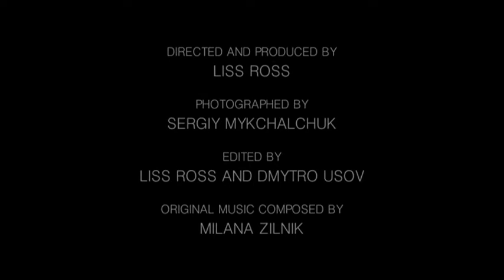The Arctic & Antarctica_Trailer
THE ARCTIC & ANTARCTICA
A FILM BY LISS ROSS

Do you think this is just land covered with snow? These are not simply snow deserts; this is one more continent and one more ocean for you to marvel at. It is a gift. A very special gift to humanity, every single one of us. They are the Arctic and the Antarctica; we live between their poles. We breathe the same air, see the same sun and observe the common equilibrium of nature’s forces. The only possible answer to this gift is….. gratitude.

LISS ROSS

PHOTOGRAPHED BY
SERGIY MYKCHALCHUK

EDITED BY
LISS ROSS AND DMITRIY USOV

MILANA ZILNIK

CONCEPT AND TREATMENT WRITTEN BY
LISS ROSS

ARTY SANDLER

ADDITIONAL VIDEOGRAPHY
RuDIVE

FILMING LOCATIONS

ARCTIC
TAYMYR PENINSULA, KHATANGA, SREDNY ISLAND ON THE SEVERNAYA ZEMLYA ARCHIPELAGO, THE NORTH POLE
2000

ANTARCTICA
ARGENTINE ISLANDS OF WILHELM ARCHIPELAGO
GALINDEZ ISLAND, WINTER ISLAND, PETERMANN ISLAND,
DRAKE PASSAGE
2005

© ART & LIFE FUSION
MUNICH, GERMANY
2018

ADDITIONAL INFORMATION
LISSROSS.COM